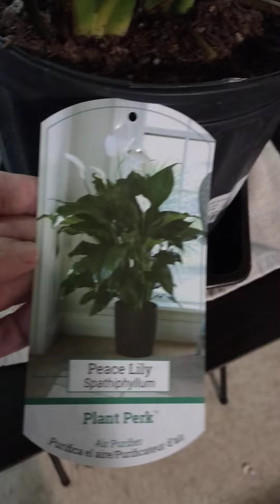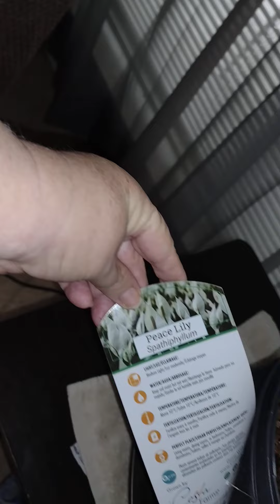Just love my Peace Lily's 👍🔔 flowers